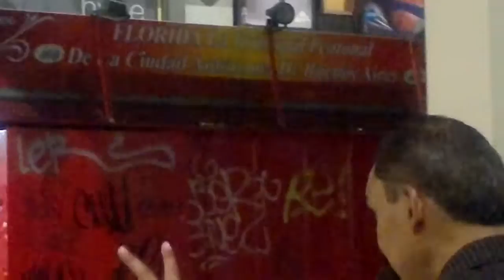"TANGO ARGENTINO EN LA NOCHE PORTEÑA DE BUENOS AIRES ARGENTINA POR OSCAR VALMONT" 3D. HD.